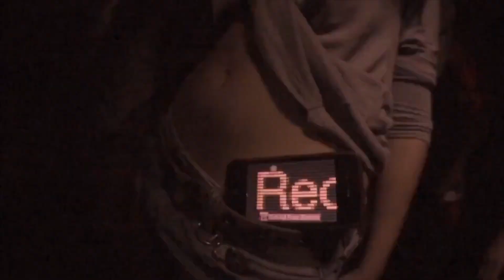10D Audio Trap Mix 2019 | Best Trap Songs September 2019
10D Audio surround is very new and unqiue, and I develop it in my own style. It is not like 8D audio or 9D Audio, I think is better.

How 10D Audio feels like?
You can hear the vocals & mid freqencies going to the oposite direction from the bass line, for example when the vocal is in the left ear, the low bass is in the right ear.

Listen only fresh music, new summer music and the best remixes of popular songs. Enjoy also every day a new 8D and 10D Audio r&b mix,  8D trap & 10D Trap music or 8D Audio & 10D Audio hip hop mix. Thank you!